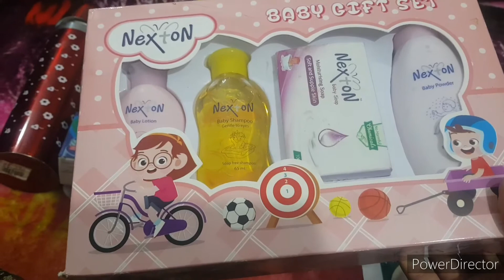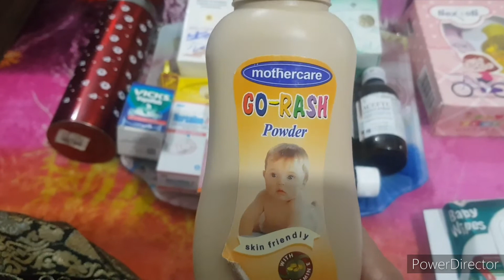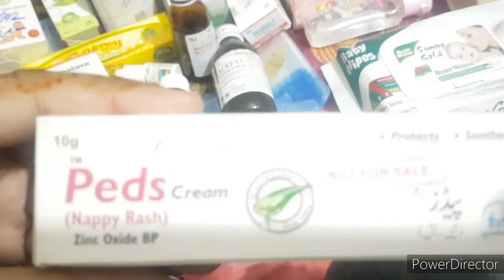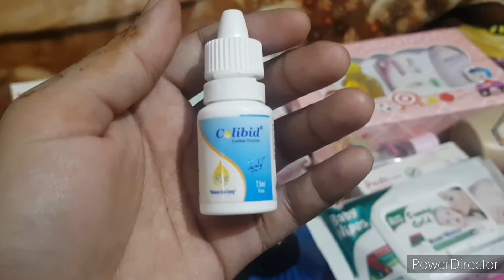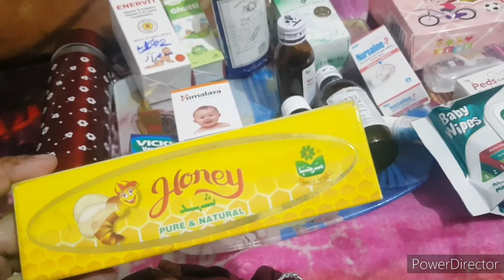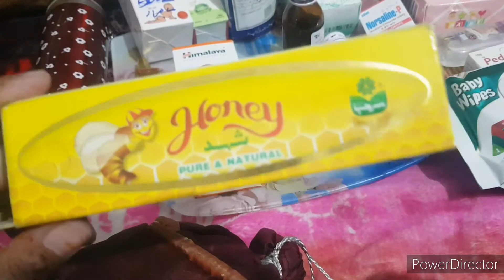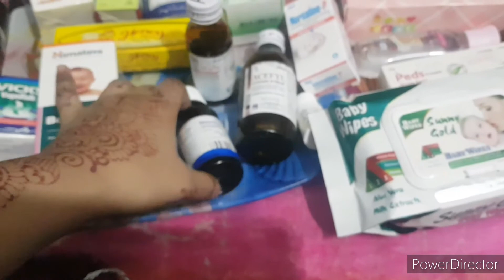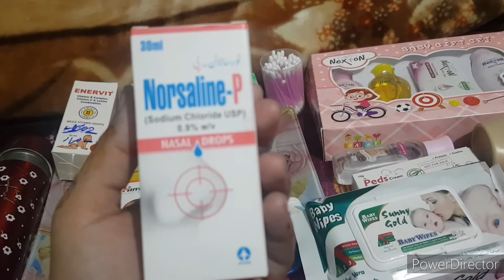Must have products for babies😍-every mom should know about these products😋